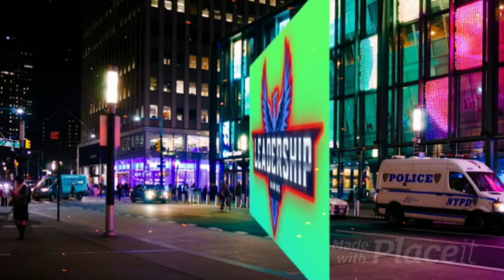NFS NOLIMITS | FERRARI 812 SUPERFAST | DAY 1 - WARMUP | LEADERSHIP GAMING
Need For Speed - No limits, SPECIAL EVENTS, FLASHBACK, SKILLMASTERS SERIES, PROVING GROUNDS EVENT,
FERRARI 812 SUPERFAST, NFS NOLIMITS, DAY 1 - WARMUP, LEADERSHIP GAMING,
"FERRARI 812 SUPERFAST" DAY 1 - "WARMUP"

00:00 - INTRO LEADERSHIP GAMING
00:12 - PROVING GROUNDS FERRARI
00:24 - NEW LOANED CAR
01:10 - EVENT 1 - DRIFT- RACING CHALLENGE, BLACKRIDGE  STRIP DASH, DAY
02:27 - EVENT 2 - AIRTIME- RACING CHALLENGE, OBSERVATORY CHASE, DAY
04:04 - EVENT 3 - TIME TRIAL, IRONBOAR BRIDGE REVERSE, NIGHT
05:21 - EVENT 4 - TIME TRIAL, MAPLETREE DRIVE, NIGHT
06:33 - EVENT 5 - DRIFT-RACING CHALLENGE, NOVATO COAST DRIVE, SUNSET
07:44 - CHAPTER 1 COMPLETE
07:59 - THANKS FOR WATCHING, LIKE, SUBSCRIBE & SHARE. . . .

SEARCHING TERMS-

NFS PROVING GROUNDS EVENT
NFS SKILLMASTERS
NFS LIVE EVENT
FERRARI 812 SUPERFAST
NFS FERRARI 812 SUPERFAST SKILLMASTERS
NFS SPECIAL EVENT SERIES
NFS NOLIMITS PROVING GROUNDS EVENT
FERRARI 812 SUPERFAST SKILLMASTERS
PROVING GROUNDS EVENT, NO LIMITS
NFS LEADERSHIP GAMING
NFS LEADERSHIP GAMING
NFS SKILLMASTERS FERRARI 812 SUPERFAST
NFS NOLIMITS LEADERSHIP GAMING FERRARI 812 SUPERFAST
NOLIMITS PROVING GROUNDS EVENT SKILLMASTERS
NFS SKILLMASTERS SKILLMASTERS SERIES
NFS FERRARI 812 SUPERFAST WARMUP
SPECIAL EVENT
NFS SKILLMASTERS SKILLMASTERS
NFS SPECIAL NFS PROVING GROUNDS EVENT
NFS LIVE EVENT
FERRARI 812 SUPERFAST FERRARI 812 SUPERFAST
NFS NOLIMITS SKILLMASTERS SKILLMASTERS
LIVE EVENT, NO LIMITS NFS LEADERSHIP GAMING
NFS LEADERSHIP GAMING FERRARI 812 SUPERFAST
NOLIMITS SKILLMASTERS SKILLMASTERS SKILLMASTERS NFS PROVING GROUNDS EVENT SERIES
NFS FERRARI 812 SUPERFAST DAY 1 WARMUP

VISIT LEADERSHIP GAMING FOR MORE SUCH VIDEOS

ABOUT US-

Hi there! New to Leadership Gaming, If so, here's what you need to know -- We like Gaming, Really a lots Of Gaming, Specially Racing a LOT, so I use this channel to explore Racing with the World Famous Racing Franchisee Need For Speed, Here We Play NFS Nolimits, NFS MostWanted, Asphalt Racing Games, Along with Some Classics Games Like Plants And Zombies, Valarant And Sometime PuBG Also. We to help you in Fulfilling the Gaming Desire Inside You. So What are You Waiting For Check Out The Social Links To Find The Latest Gaming Videos. If You Like Our Work, Feel Free To Like Videos, Comments Below to express Your Opinion, Subscribe Our Channel And Also To Hit The Bell Notification Icon To "All" for Getting All The Latest Updates Quickly.

Where else you can find Us: (Social Media)

Join our growing gaming community for new videos everyday !

Please contact Leadership Gaming Team at